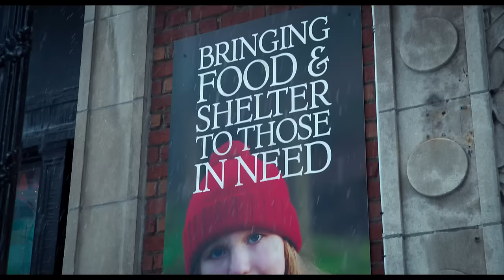BAD SANTA 2 Red Band Trailer 2 (2016) Billy Bob Thornton Movie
Official Bad Santa 2 Red Band Trailer 2 - 2016 Comedy Movie | Starring: Billy Bob Thornton, Kathy Bates, Tony Cox

 An adventure with Santa impersonator Willie Stokes.

US-Release: November 23
Genre: Comedy
Cast: Billy Bob Thornton, Kathy Bates, Tony Cox